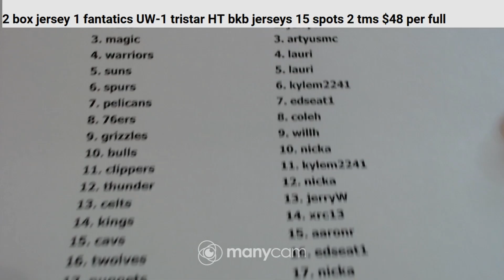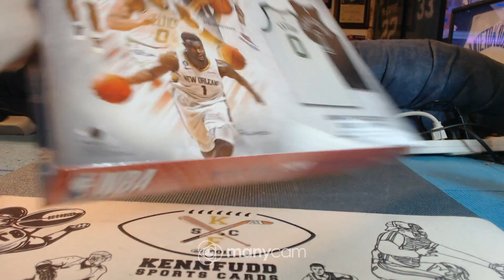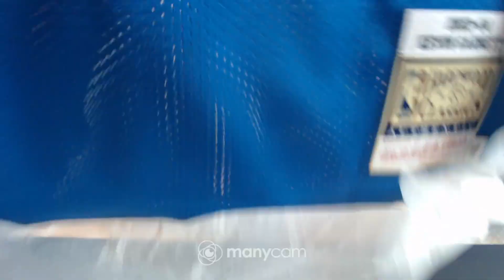2023-24 jersey mix 2 box 3-10-24